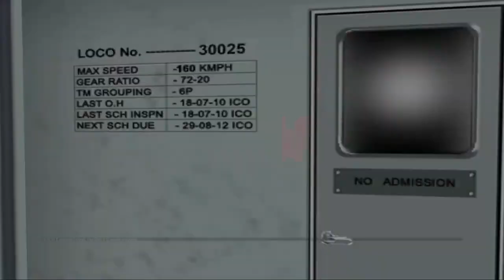11463 Somnath Express with Offlink WDP4D | Loco Reversal & Change at Itarsi Jn | MSTS OPEN RAILS